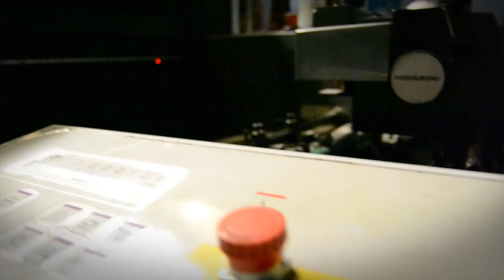TypoGraffiti - A short movie by Guerrerastyle.com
Un corto dI GuerreraStyle.com

In collaborazione con Aldo "Opium" Oliviero
Wild Boys Crew

Una produzione nata dalla voglia di fondere diversi tipi di arte, quella tipografica e quella dei graffiti. Il collegamento fra queste due culture è dato dai colori. La scelta di questi ultimi si rifà al CMYK ovvero Cyan, Magenta, Yellow e KBlack che formano il modello di colore di quadricromia. La stampa offset, la preparazione degli inchiostri e l'assenza di una base musicale dinamica rendono questo prodotto interessante anche per chi non sa cosa sia il mondo tipografico. L'apparente ombrosità dei toni, allontana il video dai nostri soliti standard, ed è per questo che abbiamo deciso di farne un corto e non semplicemente un video pubblicitario. Buona visione!

Video editing:
Bisk8 Visual